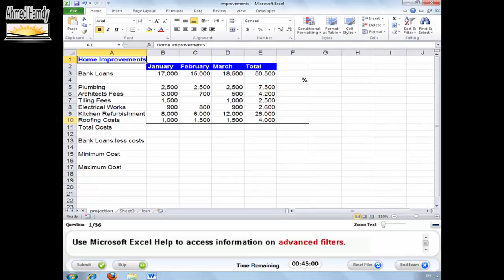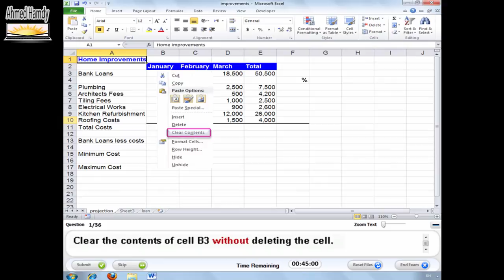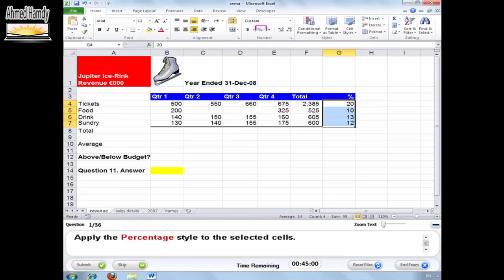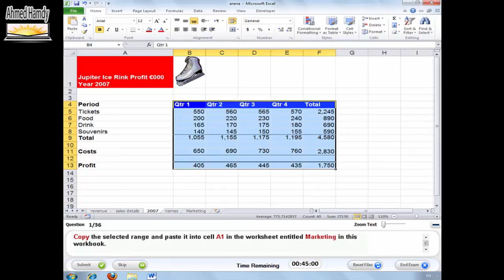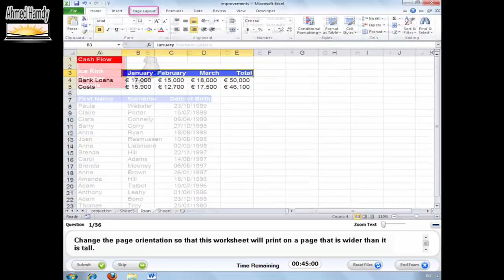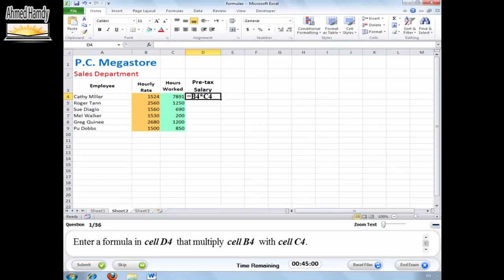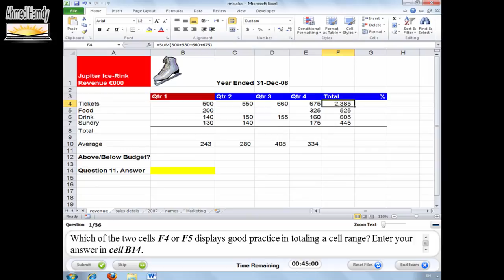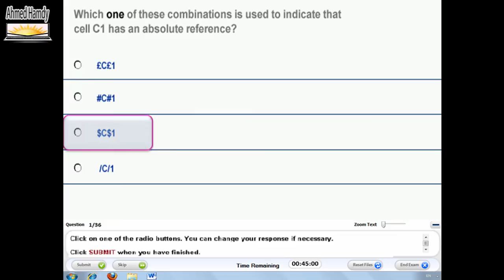حل امتحان ICDL v5 Ms Excel 2010 اكسيل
حل امتحان اكسيل 2010
امتحان اى سى دى ال النسخه الخامسه
ICDL v5 Excel 2010
اختبار ICDL Microsoft Excel 2010
حل امتحانات ICDL
حل اختبار مايكروسوفت اكسيل
اكسيل 2010
MODULE Microsoft Excel 2010
Excel 2010